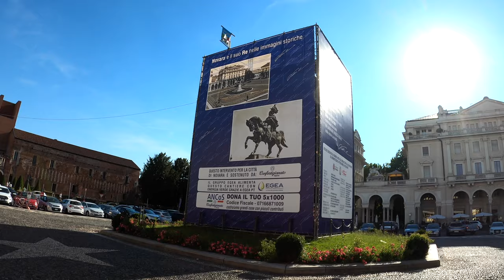4K Walking Tour 🏰 Novara, Italia 🏰 Travel Vlog 2022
Novara è un comune italiano di circa 100.000 abitanti, capoluogo dell'omonima provincia in Piemonte, seconda città della Regione per numero di abitanti dopo Torino.

È crocevia di importanti traffici commerciali tra gli assi viari che congiungono il triangolo industriale Torino-Milano-Genova alla Svizzera oltre che un importante polo industriale e commerciale, favorita dalla sua posizione strategica.

Simbolo cittadino è la cupola della Basilica di San Gaudenzio di Alessandro Antonelli.

A Novara ha sede l'Università degli Studi del Piemonte Orientale, struttura tripolare condivisa con Alessandria e Vercelli.

Godetevi la passeggiata!

Ricordi di viaggio:

La mia attrezzatura video: